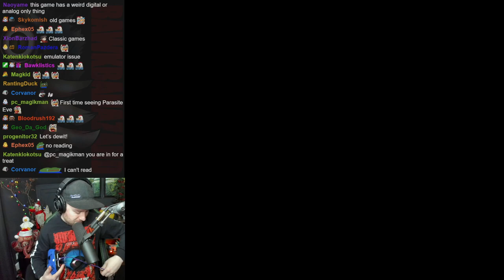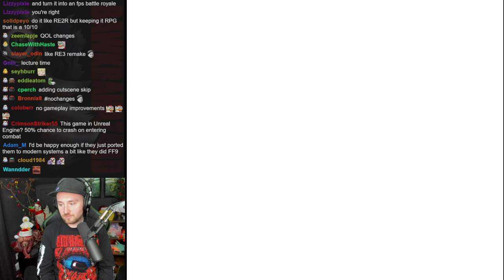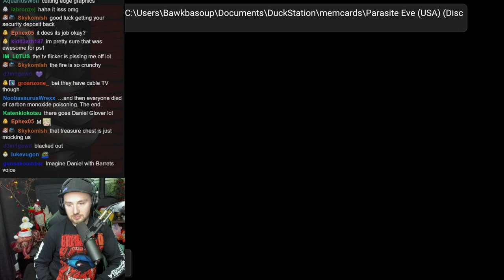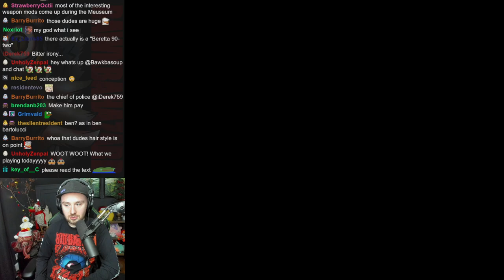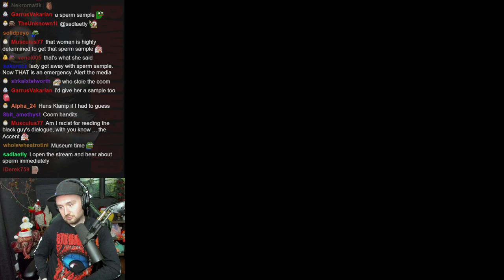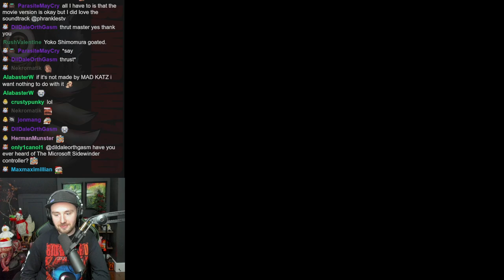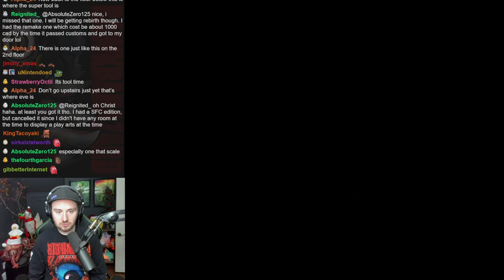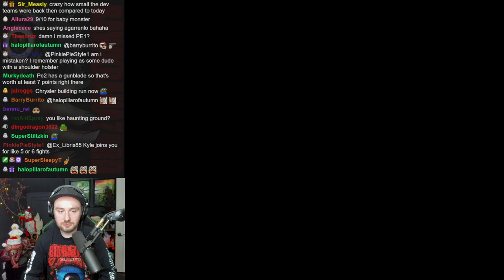The Best Christmas Game || Parasite Eve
Bawkbasoup plays the undisputed Best Christmas Game ever, Parasite Eve, LIVE on Twitch!